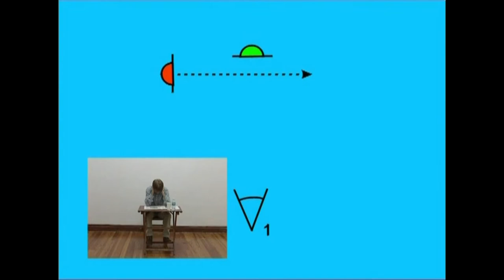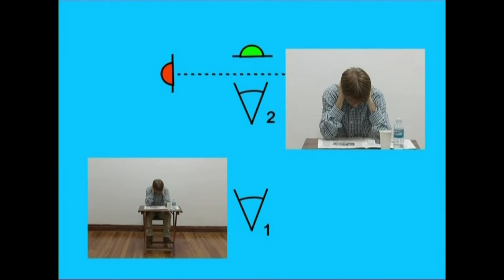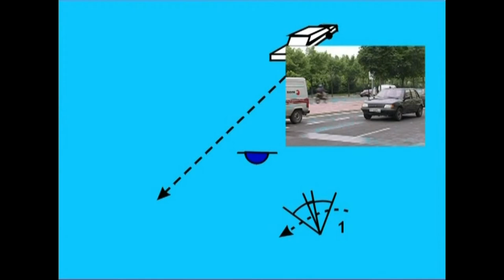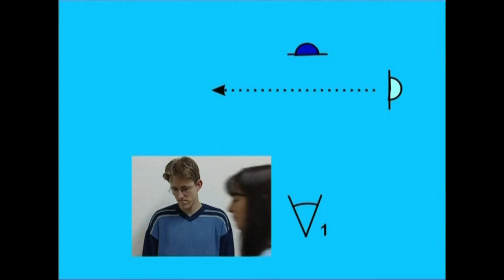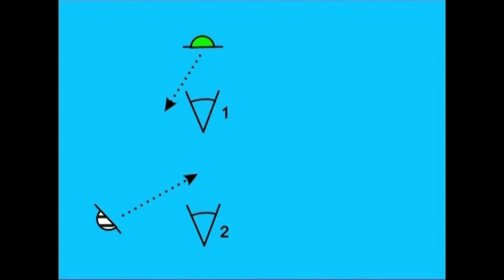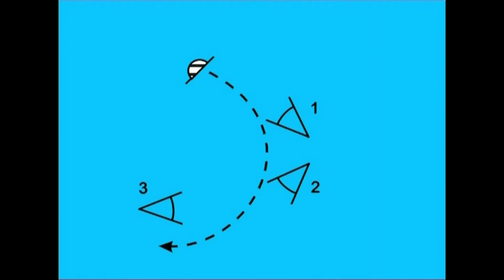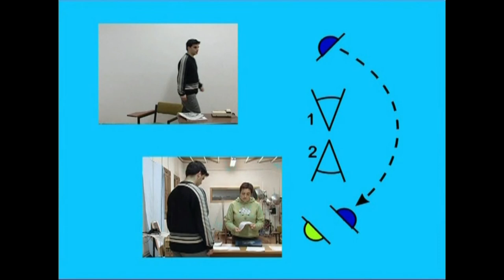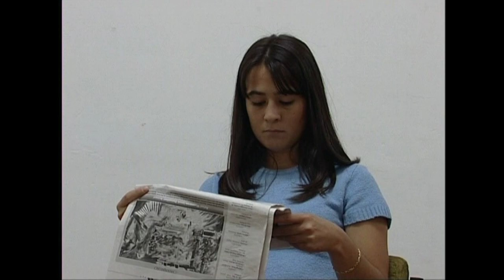IEM(8)-Muntaia.8.1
Irakasmaila: DBH
Jakintzagaia: Plastika eta Ikus Hezkuntza
Azpigaia: Ikus-Entzunezkoen Mintzaira
Atala: Muntia: koadroaren aurrealdean jasotako irudiak, koadroaren atzealdean jasotakoak, interesatzen zaiguna nola ezkutatu, interesgunea nola aldatu ...